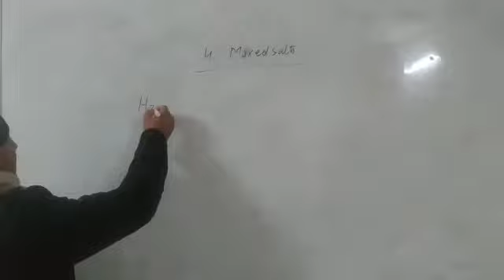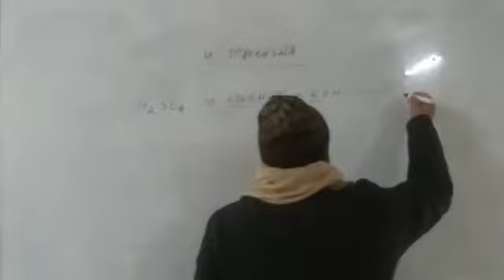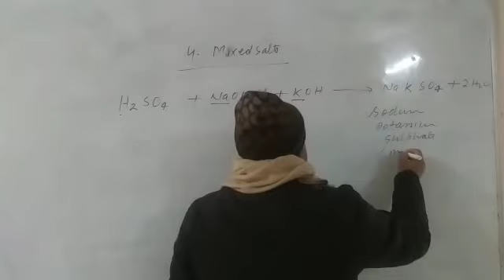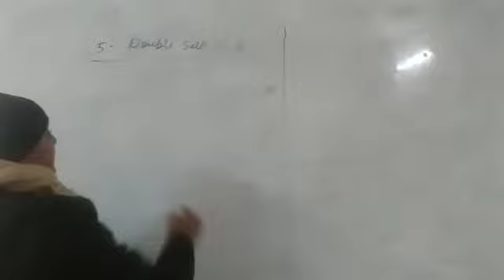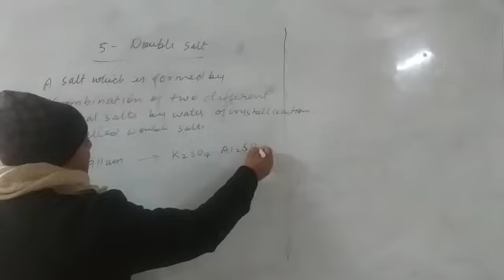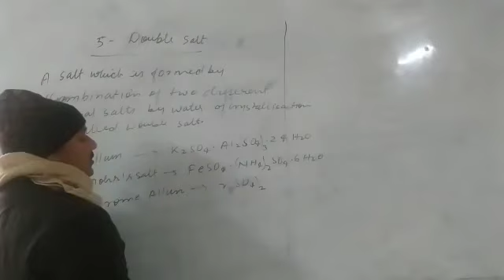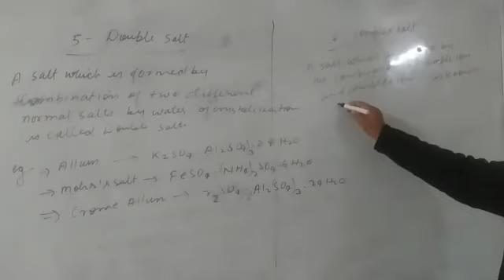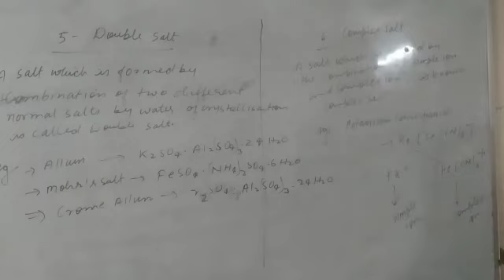class x topic types of salts